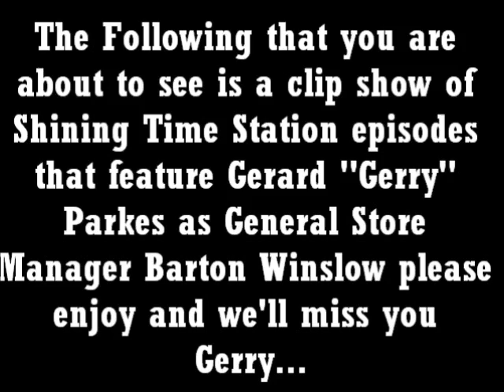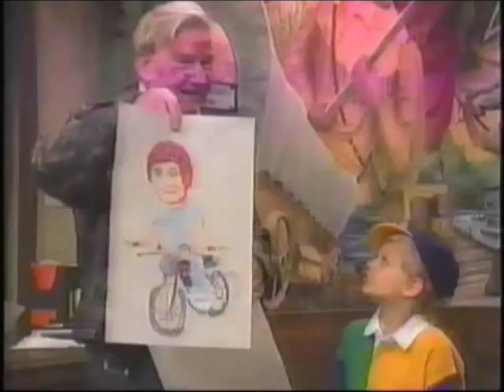Gerard "Gerry" Parkes tribute: Shining Time Station clip show part 1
due to the passing of Gerard "Gerry" Parkes AKA Doc on Fraggle Rock i decided to make a special clip show of his appearances on the following Shining Time Station episodes as General Store Owner Barton Winslow [verbal mentions don't count]